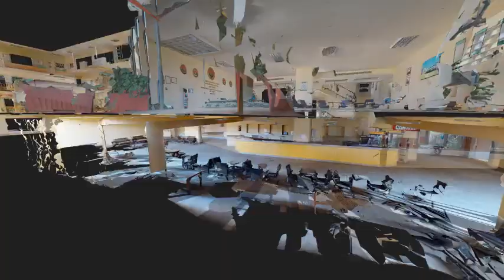GPIS School Zayed Branch SHORT INTRO 480p MP4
Have a Virtual Tour inside Green Land School - Zayed Branch